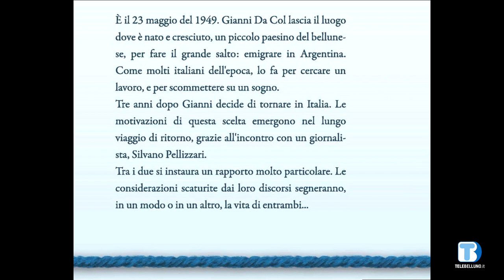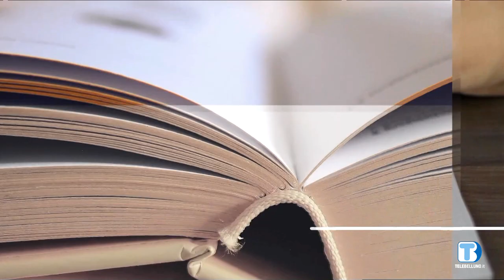Incontro con... Giuliano Dall'ò - "Come ombre in uno sfondo infinito"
Incontro con... Giuliano Dall'ò, autore del libro "Come ombre in uno sfondo infinito"